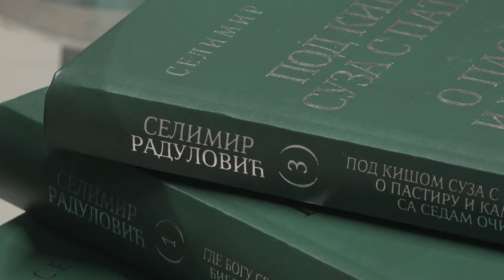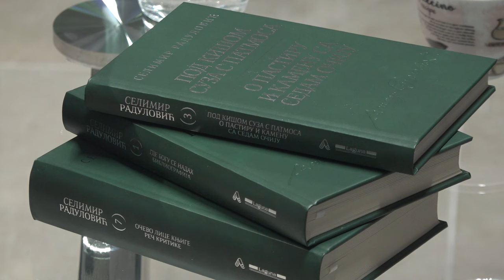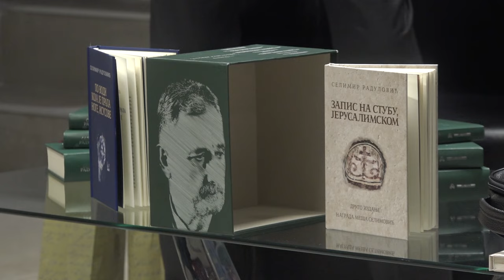PROMOCIJA IZABRANIH DELA SELIMIRA RADULOVIĆA